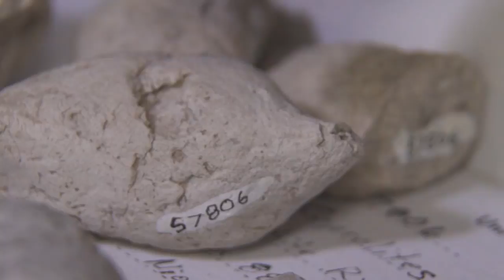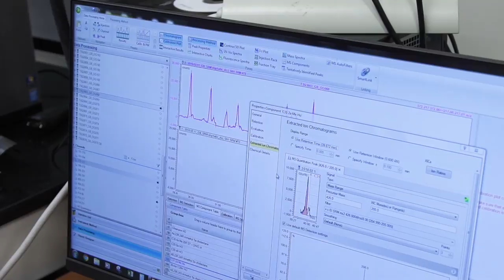Discovering the Past Through Dino Poop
Although the praire outside of Choteau, Montana is best known as the fossil quarry that provided definitive paleontological insights into the parenting habits of dinosaurs, it’s also the perfect place to hunt less famous fossilized treasures, namely dino poo (known as coprolites). The same flood event that occurred some 70 million years that buried huge numbers of hadrosaurs and their nests also preserved their feces for posterity. Using the coprolites found in the region, paleontologist Karen Chin has discovered unique insights into the climate,  ecology, and behavior of the species who created it.  In her lab at the University of Colorado in Boulder, Chin and collaborators examine the poop in microscopic detail using state of the art chemical analyses. Their findings have revealed the unusual dietary habits of hadrosaurs in the area as well thriving populations of invertebrates.
Article by Lauren J. Young
Additional Footage and Stills Provided by Pond5, Karen Chin, James Super
Huge Thanks to the Two Medicine Dinosaur Center, Karen Chin,  Frank Garrett Boudinot (Julio Sepulveda laboratory), the University of Colorado Museum of Natural History, the Museum of the Rockies, and the Denver Museum of Nature and Science.